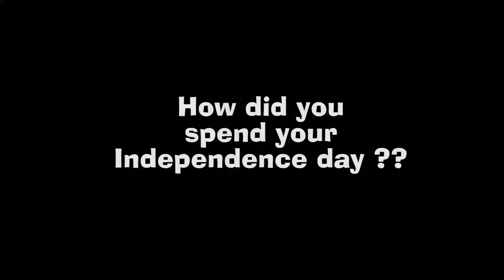Celebrating Independence day in style | First Cyclothon | Vyara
Small Glimpse of our Cyclathon prep and finish.
It was really small amount of time we had to reach our goal of 74 kms and we actually did 82 kms. A bit tired but we did it,

Free 30 Day Trial link.